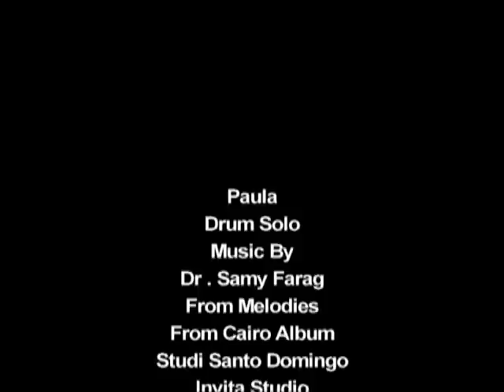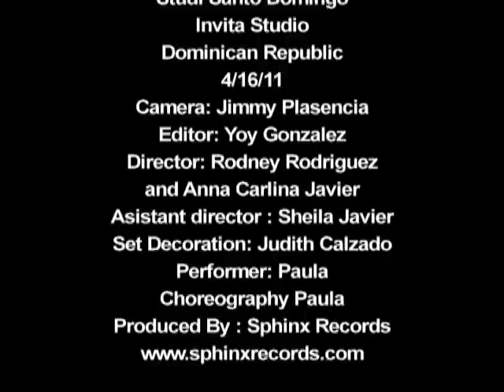Belly Dance superstar Paula "Drum Solo" Music Dr Samy Farag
Paula dancing to Drum solo Music Dr Samy Farag tabla Mohsen El Sawaf , recorded in cairo; from new album " Melodies from Cairo'
filmed at Santo Domingo Invita studio, dominican republic
4/14/11